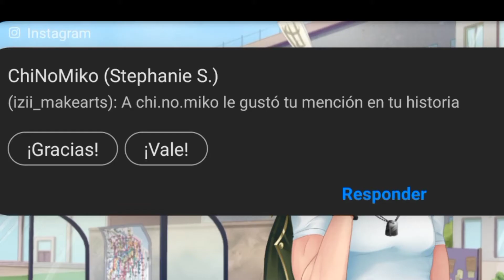UN CURSO MUY ACALORADO!! | CDMI EP 37 P2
- ̗̀ ❪❪ ✎WELCOME.‧ੈ;๑↷

El día de hoy les traigo la segunda parte del ep 37 de la ruta lysandro, donde nos dan una clase muy interesante, la cual la pondremos en prueba prontito💚

✎｡｡｡ Música

Amour Sucré Soundtrack

✎｡｡｡ Redes